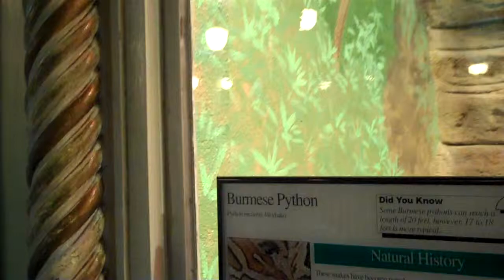Burmese Python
Saint Louis Zoo.